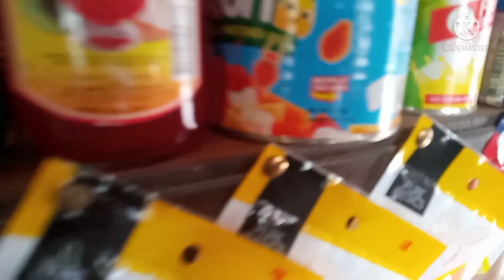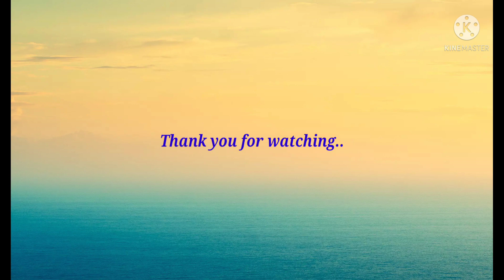Ahlgrace store price update sa delata section